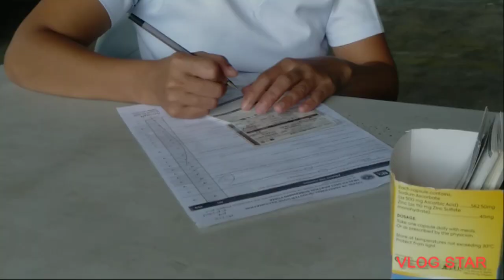BOOSTER PFIZER Vlog THE CONNECTED VIDEO may 16,2022#ORIGINAL video no music and no subtitle